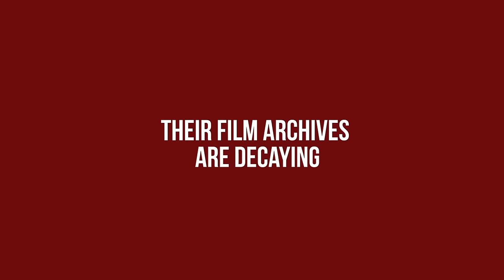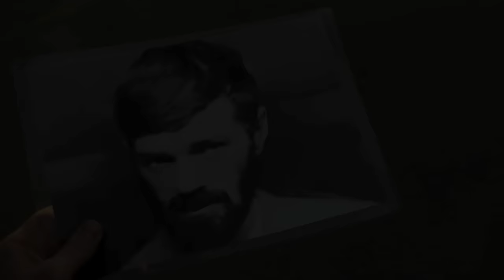The Mark Cousins Hibrow Trilogy - Trailer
The Mark Cousins Hibrow Trilogy launches this summer on “Festival-to-Date” combining almost simultaneously 4 top-notch European Film Festivals and VOD platforms. After 6 Desires International premiere in Sundance the trilogy will start its European tour at Edinburgh Film Festival on June 22nd, FID-Marseille in France on July 3rd Karlovy Vary in Czech Republic on July 6th and New Horizons from the July 23rd – One film will be screening in each festival and the whole trilogy will be available online.